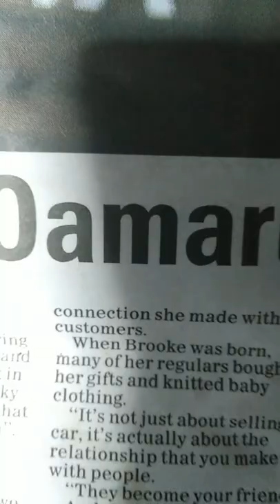Stanger things painting progress.